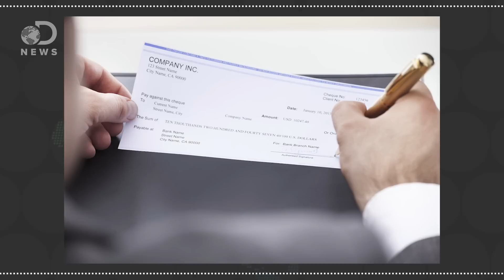Top 5 Things Wrong With Science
Science isn't perfect, research can be tedious and difficult. Dr. Kiki Sanford breaks down the top 5 problems with science

Male Bias In Animal Studies
“The true extent to which sex matters when studying nonhuman research subjects will become better understood in coming years in the wake of a policy shift at the National Institutes of Health.”

“Blunt criticism is an essential part of science, for it is how bad ideas are winnowed from good ones. So when Randy Schekman, one of the 2013 crop of Nobel prize-winners, decided to criticise the way scientific journals are run, he did not hold back.”